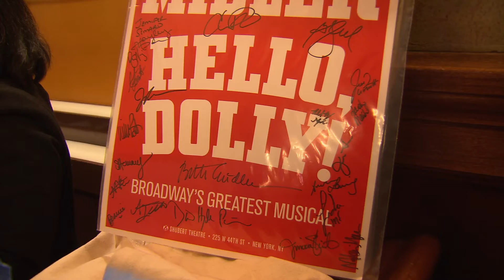Happy Birthday Bette Midler At Hello Dolly!